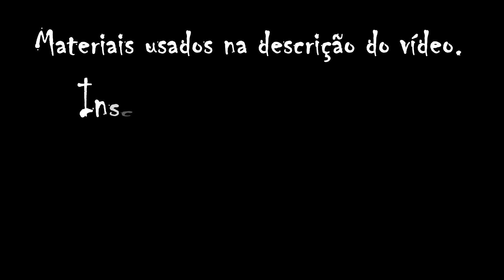DIFÍCIL DE ACREDITAR QUE O PEIXE FEZ ISSO... Pescaria.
É por isso que pescador é chamado de mentiroso... Se num tivesse filmado uma coisa dessas, era melhor nem contar...

MATERIAIS USADOS:
Caiaque Barracuda
Vara Customizada 20lb, 1.68m
Molinete Shimano Stradic CI4+ 2500
Linha Sufix 832 20lb
Lider Fluorcarbono Vexter 0,52mm
Iscas: X-Flat Monster 3X e OCL Control Minnow 10
Snap Engate Rápido Glico, 20lb

PESQUE E SOLTE, seja consciente, preserve para sempre ter peixes para pescar de novo!